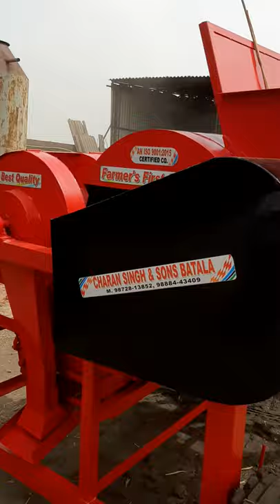Bucket type multi grain thresher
Size 45x30 35hp with gear type thresher